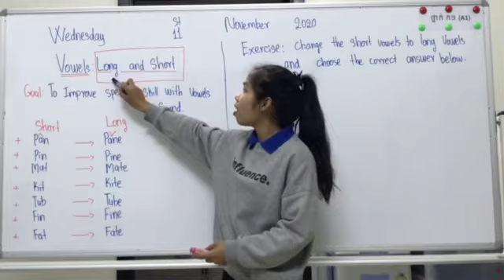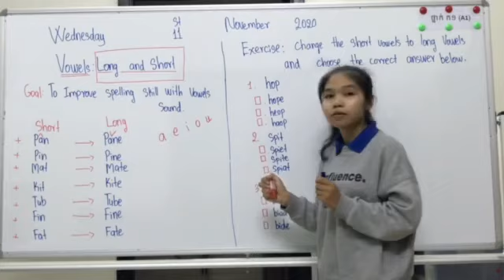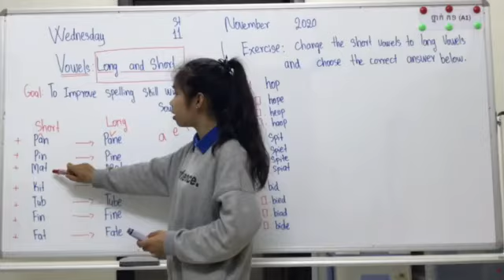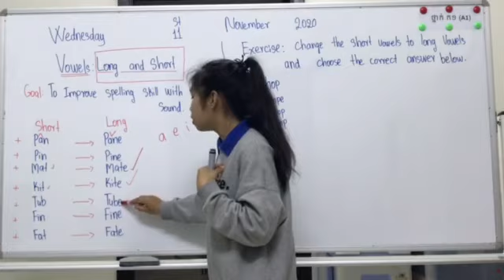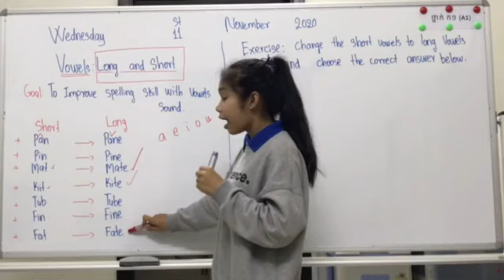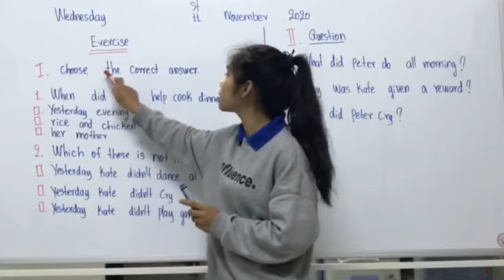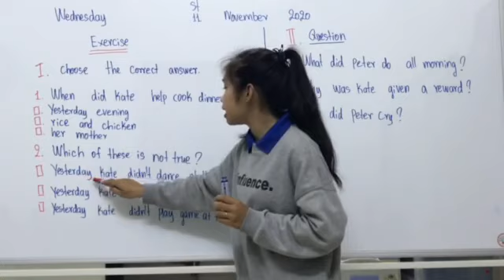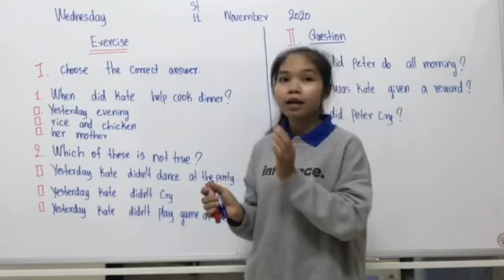TC OL G5 C12 C13, C14 English Week 3 18112020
This is English lesson for week 3  about long sound and short sound .